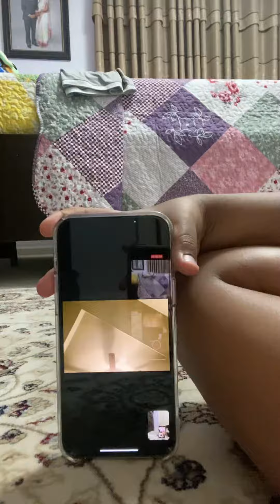My one friend @unkown god this is looking at yoy￼